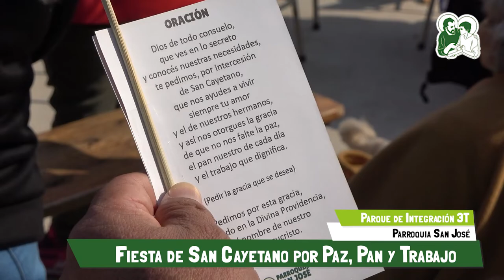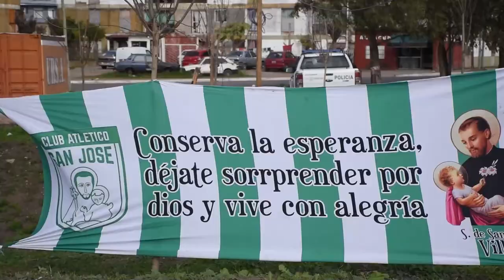Fiesta de San Cayetano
Este domingo 7 de agosto, se llevó a cabo la fiesta del Santo Patrono de “PAZ, PAN Y TRABAJO". Iniciamos la caravana en dos columnas desde 17 de Marzo Bis y Complejo 19 de los MBK de Tablada hasta terminar en el nuevo Parque de Integración ”Tierra, Techo y Trabajo”, ubicado en Av. Crovara y El Pindó. Allí, la celebración comenzó con Misa, bautismos populares y actividades infantiles. También, hubo torneo de fútbol de la sede San Cayetano y Hogares de Cristo, la presentación de Danza Paraguaya con bailes tradicionales. Por otra parte, la tarde dio lugar a la exposición de Chaiu Do Kwan, bendición y entrega de cinturones. Para cerrar, contamos con la animación  del  Grupo Bassilon Norteño a puro baile.